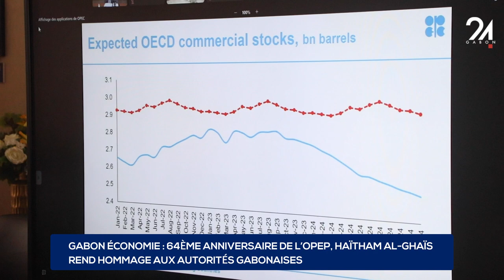GABON ÉCONOMIE 64ÈME ANNIVERSAIRE DE L’OPEP, HAÏTAM AL-GHAÏS REND HOMMAGE AUX AUTORITÉS GABONAISES